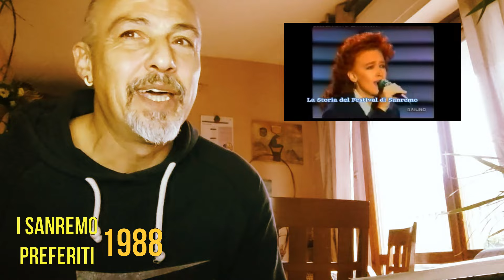I Sanremo Preferiti 1988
Vi racconto il vostro Sanremo preferito, tramite le vostre preferenze nei commenti.